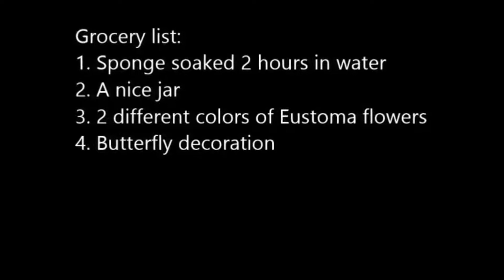שיעור ראשון: איך לעצב זר פרחים בכלי לכל אירוע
To watch our flower variety of bouquets